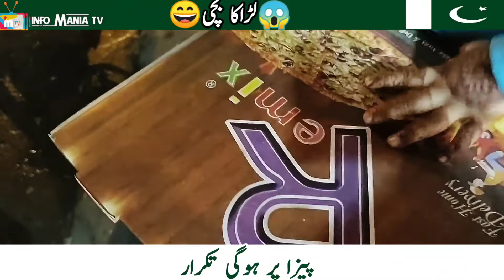Funny Angry girl | Innocent With a Little Girl Repetition | On Pizza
Innocent Anger With a Little Girl | Repetition on Pizza | Cute Angry Girl | Funny Video | Girls Attitude

چھوٹی بچی کا غصہ دیکھیں (پیزا پر ہو گئی تکرار) ایک چھوٹی بچی سے  معصومانہ تکرار۔
FOR FREE ADVERTISING PLEASE CONTACT # 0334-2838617, 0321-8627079